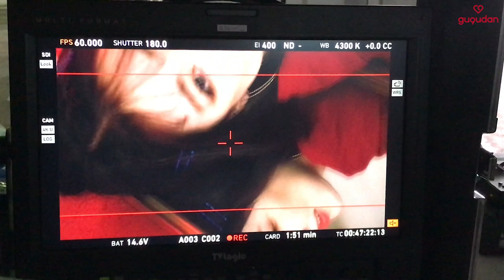gugudan(구구단) - 'Not That Type' MV Making Film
ChecK out gugudan 's official SNS